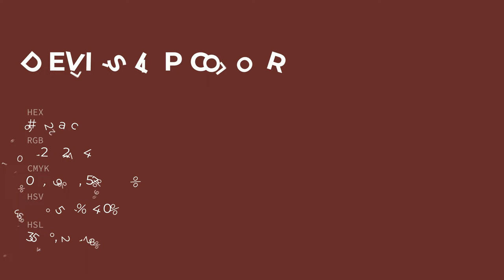Devil's Lip color 662a2c hex color - Red color - Cool color 662a2c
What color is Devil's Lip ? 662a2c hex color - Red color - Cool color 662a2c

Hex 662a2c Color Code is also known as Devil's Lip color.